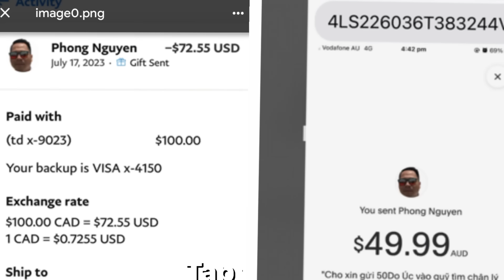Mau Hau Va Anh Quyen Het Duyen Roi…….